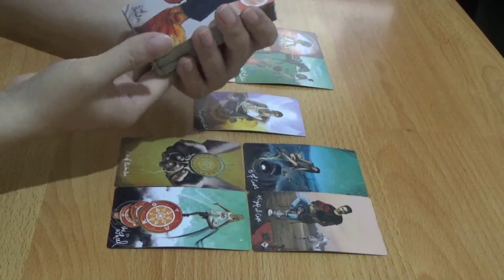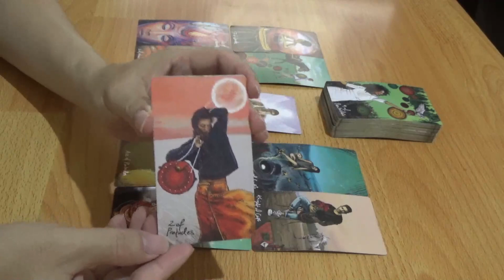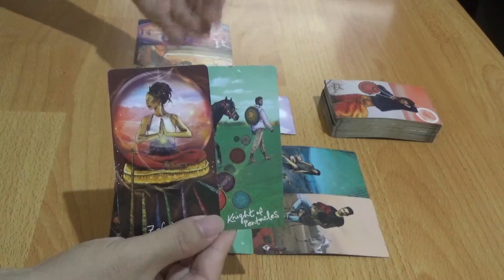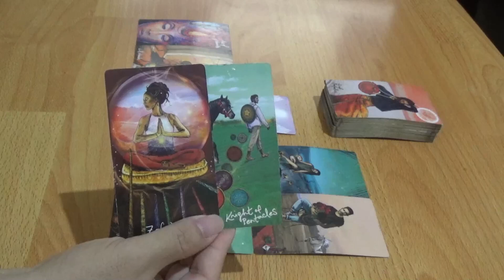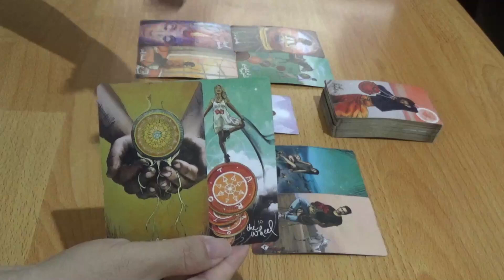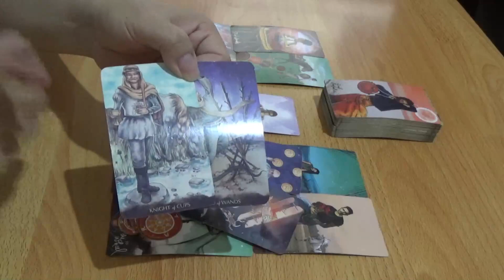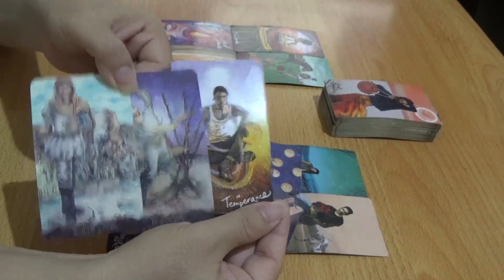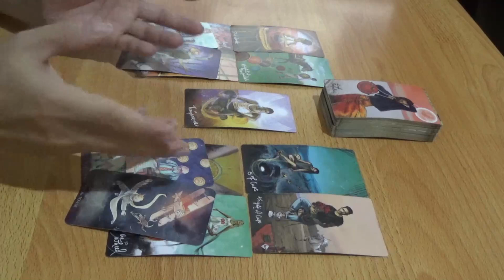Zodiak Cancer 30 Januari - 5 Februari 2023